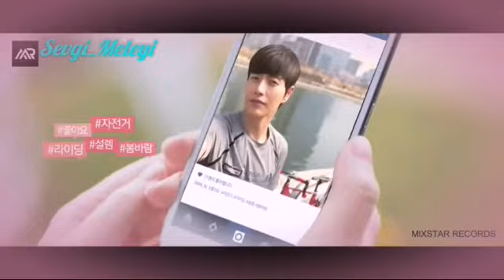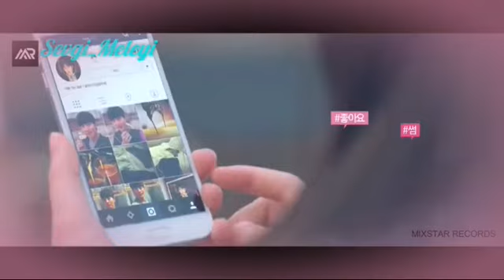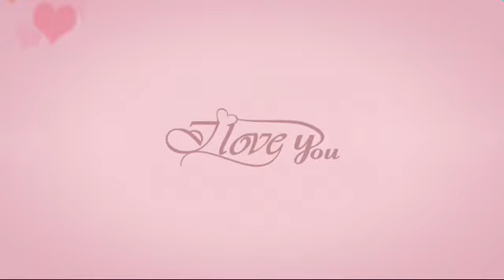Kore Klip 💜 Farkimiz var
You can download the video:) But do not share your channel!

KoreKlip |MixKoreKlip| JaponKlip| TaylandKlip| Çin Klipleri| Kore| Klipler| Japon| Mix| Klip|Çin| Tayland| BTSklipleri| YaziliKlipler|Fighting clips|Kavga klipleri|Duygusal klipler|
               Sevgi Meleyi💜 klipleri👍